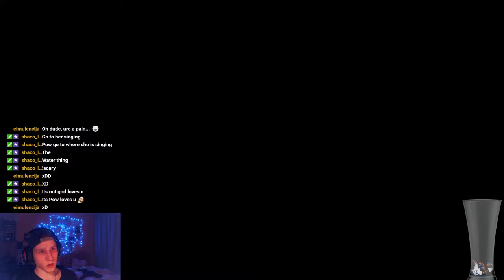Outlast 2 - This Game Forced Me Into Hating Schools Again Part 3